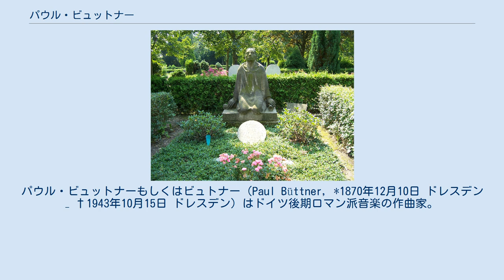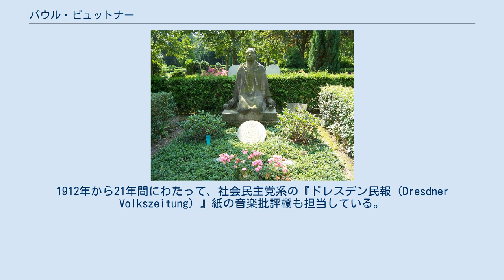パウル・ビュットナー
パウル・ビュットナーもしくはビュトナー（Paul Büttner, *1870年12月10日 ドレスデン – †1943年10月15日 ドレスデン）はドイツ後期ロマン派音楽の作曲家。
合唱指揮者や音楽評論家としても活動した。
 ビュトナーの墓石 両親は元々オスターツ山脈の出身であり、父親はドレスデン＝レープタウのガラス工場の労働者であった。
8歳で処女作を手懸け、義務教育を終えるとドレスデン音楽院の特待生として遇されて、当初はオーボエを、後にフェリクス・ドレーゼケに師事して作曲法を修めた。
父親の死後は、家族を養わなければならず、必要な金を稼ぐために、さまざまなダンスバンドでオーボエを吹いた。
さまざまな労働者の合唱団で指揮者を務めた後、1896年から1907年までドレスデン音楽院に合唱指揮者として勤めた。
1912年から21年間にわたって、社会民主党系の『ドレスデン民報（Dresdner Volkszeitung）』紙の音楽批評欄も担当している。
1924年にはドレスデン音楽院の芸術監督にめでたく指名された。
1933年にナチスが権力を掌握すると同時にすべての役職から解雇された。
1943年に困窮の末にドレスデンで亡くなった。
墓石はドレスデン聖アンナ墓地に建てられている。
 ビュトナーは、アントン・ブルックナーやヨハネス・ブラームスならびに恩師ドレーゼケの衣鉢を直截に継いだ、最後の偉大な交響曲作家のひとりであった。
リヒャルト・ワーグナーの影響も顕著である。
管弦楽曲のほかに声楽曲や室内楽曲も手懸けているが、最も重要な作品は4つの交響曲である。